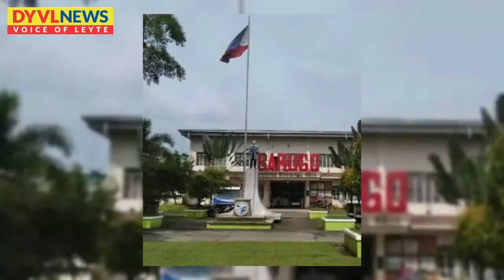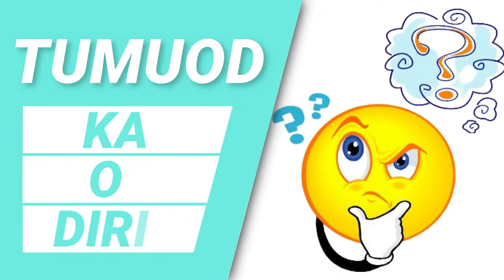NOTISYA HA 819 | MAY 2, 2023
- Using those music is for entertainment only

Also Like, Follow and Share our FB page. Damo nga salamat mga Ka-AksyonRadyo Tacloban.